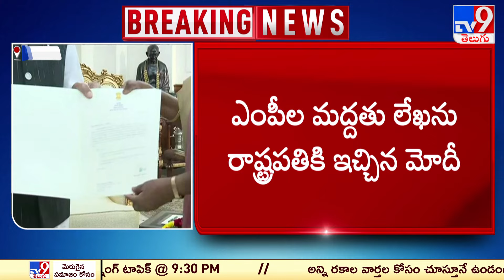రాష్ట్రపతి ముర్మును కలిసిన మోదీ | Modi meets President Droupadi Murmu -TV9